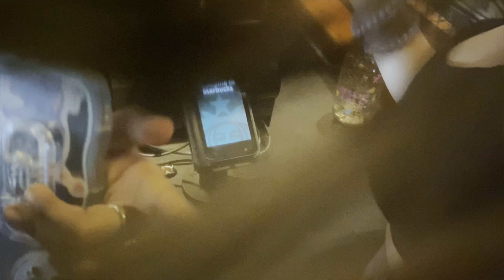SUGARMOMMY IN CANADA 😂 🇨🇦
CANADA MONTREAL